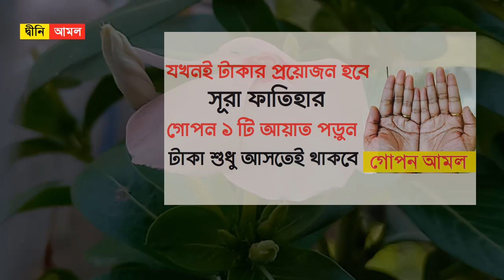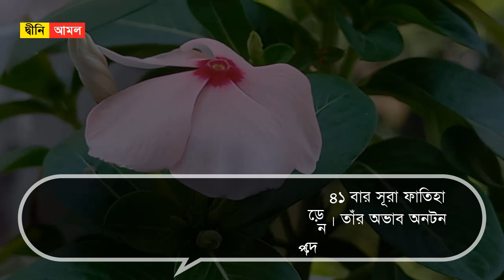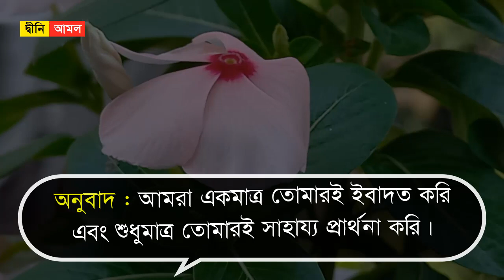এখনই টাকার প্রয়োজন হবে সূরা ফাতিহার গোপন আয়াতটি ১ বার পড়বেন। টাকা শুধু আসতেই থাকবে by Dini Amol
এখনই টাকার প্রয়োজন হবে সূরা ফাতিহার গোপন আয়াতটি ১ বার পড়বেন। টাকা শুধু আসতেই থাকবে

সূরা ফাতিহার ফজিলতঃ

বিত্র কুরআনুল কারীমের ১১৪ টি সূরার মধ্যে প্রথম সূরাটি হলো ফাতিহা। সূরা ফতিহাকে কুরআন শরীফের শুরু বলে আখ্যায়িত করা হয়।সূরা ফাতেহার ফজিলত বলে শেষ করা যাবেনা।

 হজরত আলী রাদিয়াল্লাহু তা’আলা আনহু বলেছেন কোন বিপদে পতিত ব্যক্তি ১০০০ বার সূরা ফাতিহা পাঠ করলে ওই ব্যক্তি বিপদ দে থাকবে না ইনশাআল্লাহ।

অভাব দূর করতে সূরা ফাতিহাঃ
রাতের শেষ প্রহরে তথা তাহাজ্জুদ নামাজ পড়ে ৪১ বার সূরা ফাতিহা পাঠ করলে, আল্লাহ পাক রিজিক বৃদ্ধি করে দেন। তাঁর অভাব অনটন দূর করে দেন।

সূরা ফাতিহার গোপন আয়াতঃ

উচ্চারণ- ইয়্যা-কা না’বুদু ওয়া ইয়্যা-কা নাসতাই’-ন
অনুবাদ- আমরা একমাত্র তোমারই ইবাদত করি এবং শুধুমাত্র তোমারই সাহায্য প্রার্থনা করি।

এই দোয়াটি প্রতিরাতে তাহাজ্জতের সময় পড়বেন। দোয়াটি পড়ার আগে ও পরে দরুদ শরীফ পড়বেন।

আল্লাহ্‌ তায়ালা আমদের সকলকে এই ছোট আমলটি করার তাওফিক দিন। আমিন।